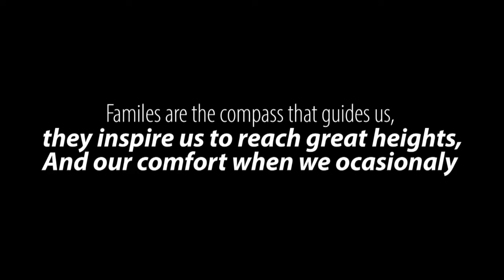DIY Bunk Bed Loft Bed - 2 of 3 - The Bridge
Here are the Links to videos 1. and 3.

Instructions for The Bridge!

 First we attached a board to each of the bed frames on opposite sides. These will act as supports for the 4x4’s that we will use to construct the bridge. We secured the boards to the frames using some large lag bolts we had lying around—2 on each board. Then we added a few construction screws to each board for good measure. You’ll want to drill a hole for the lag bolts first then secure them using a socket wrench or impact driver.

After we got the boards attached, we cut the 4x4s to the appropriate length and secured them on both sides of the boards for form the base of the bridge. You might need to tap it in place with a mallet.  We then secured the beams to the frame, screwing them from the inside of the bed.

Now for the fun part. We took some 1x8 boards and cut them to the right length to span the width of the two 4x4 beams. You’ll need to measure the length and width of the bridge so you know how many to cut. Once cut, we sanded the boards using an orbital sander and low grit sandpaper on the corners to give it a weathered look. We also added some grooves in the board with the same low-grit sandpaper. After we got the shape of the board we wanted, we went back over with a fine grit sandpaper to give it a real smooth finish.

Once we finished the sanding, we attached the boards to the beams using finish nails. You can add small gaps to the boards to help them fill the span of the bridge. . . whatever suits your taste.

Once the boards are nailed on, we went ahead and applied the weathered wood accelerator to the top boards so that they would match the weathered color of the rest of the bed.

After the boards dried, we added a couple layers of polyacrylic finish to the entire bridge.

Next, we found some wood closet rods from HomeDepot and cut them to fit between the bridge and the ceiling. In the same place you find the wood closet rods at HomeDepot, they should have some black metal rod supports that you can use to secure the rod to the bridge and the ceiling. We screwed the supports to the bridge and celling and inserted the rods.

Once we had the rods in place, we took some thin rope (you can get at any hardware or craft store) and wrapped it around the rods starting at the top. We started with some of the rope against the rod and wrapped around it around itself to keep it from unraveling. This part does take some time to ensure its tight and secure. . . so be patient. It helped to turn the rod while wrapping.

Next we purchased some rope nets from an Amazon seller along with some small rope loops to secure the net with:
We ended up painting the rope loops copper to match the bet better. We screwed the rope loops onto various places on the frame and the bridge with the rope net encased. We also tied the net to the posts in the middle, leaving a little bit of slack between the beds and the posts, to give it a bit of a rope bridge look.

 We ended up purchasing and extra net to go on the open side of one of the beds so that the kids could climb up and down the rope net for fun. We secured it to the bed frame the same way, using the same rope loops.

Yay! The bridge is finished!

After we got the bridge up, we decided the white walls needed a bit more of a rustic look so we purchased some rustic wood panels (8ftx4ft) and attached them to both walls behind the beds. This step might be easier if done while constructing the bed frame since it was a little tight to get in the top panel.

We hope you enjoyed this video. Please check out the next video to learn how to add the authentic rustic wood swivel swing!